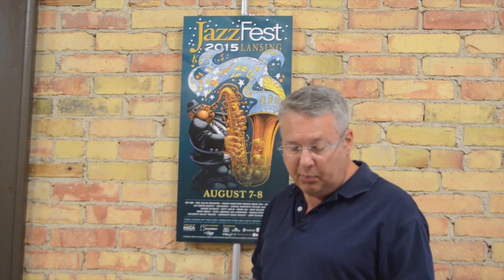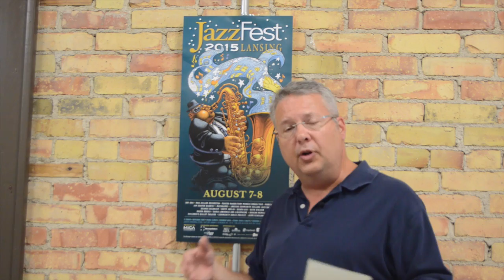The LEAP Weekly August 7, 2015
This edition of the LEAP Weekly features updates on projects along MI Avenue, SkyVue, Feldman's Bud Kouts, and UndertheBridge as well as Munter's Corporation development.